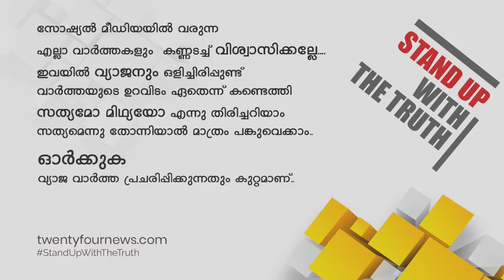സൗദി തലസ്ഥാനമായ റിയാദിനടുത്ത് അമേരിക്കൻ സൈന്യത്തിന് താവളമൊരുങ്ങുന്നു